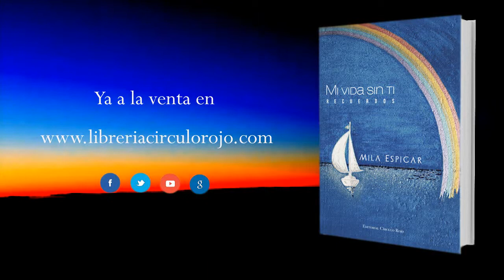Mi vida sin ti (Booktrailer) - Editorial Círculo Rojo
Los recuerdos de los pasados 20 años se enfrentan a Olivia cuando por casualidad, en un restaurante, reconoce a Pau que en otro tiempo fue su gran amor.